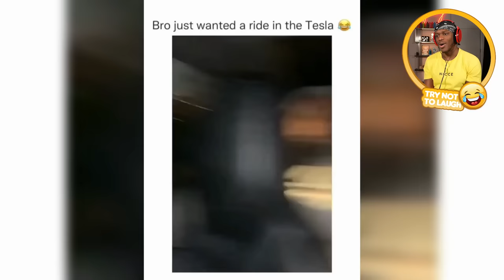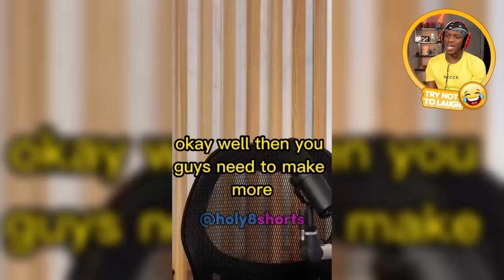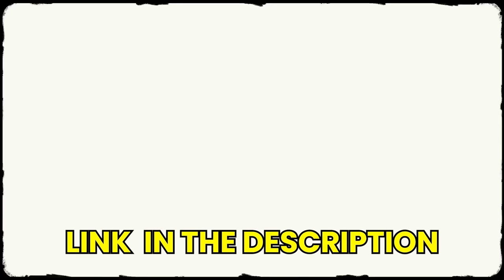Is This Really That Funny?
EASY - KSI, Bugzy Malone, R3HAB

Send Clips to KSIReacts